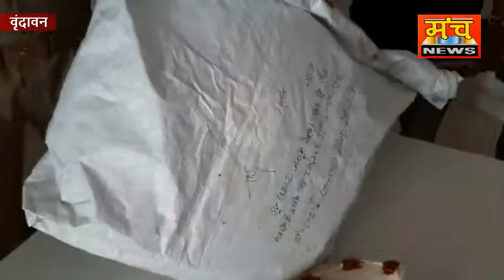बेरिया बाबा आश्रम लूट का खुलासा, दो अभियुक्त गिरफ्तार, 5 फरार